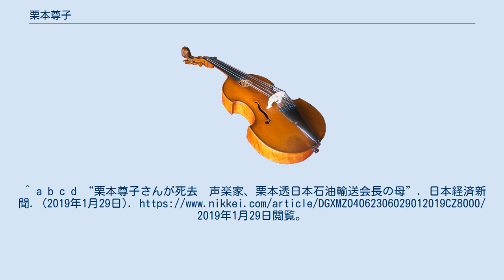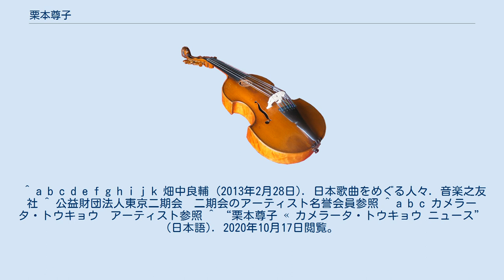栗本尊子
栗本 尊子（くりもと たかこ、1920年（大正9年）5月9日 - 2019年（平成31年）1月22日）は、日本の声楽家（メゾソプラノ）・音楽教育者。
二期会名誉会員（2017年時点）本名、栗本 尊（くりもと たか）。
旧姓は、小鳥居。
 福岡県筑紫郡大宰府町（現：太宰府市）生まれ。
福岡女学校（現：福岡女学院中学校・高等学校）卒業。
1941年（昭和16年）東京音楽学校（現：東京芸術大学）卒業。
リア・フォン・ヘッサートに師事。
1946年（昭和21年）長門美保歌劇団プッチーニ『蝶々夫人』のスズキ役でデビュー以来、長門美保歌劇団で活躍。
1952年（昭和27年）に旗揚げされた二期会に参加。
モーツァルト『フィガロの結婚』ケルビーノ、モーツァルト『コジ・ファン・トゥッテ』をはじめ、リヒャルト・シュトラウス『ばらの騎士』オクタヴィアン、ビゼー『カルメン』タイトルロール、ヨハン・シュトラウス2世『こうもり』オルロフスキー公爵、モンテヴェルディ『ポッペアの戴冠』、ブリテン『ピーター・グライムズ』、メノッティ『老嬢と泥棒（英語版）』など、バロックから現代作品に至る諸作、さらに山田耕筰『黒船』、團伊玖磨『聴耳頭巾』、清水脩『修禅寺物語』など邦人作品を中心に、数多くのオペラ公演で主要な役を務め、その大半が日本初演だった。
1953年（昭和28年）藤原歌劇団第2回アメリカ公演に参加し、『蝶々夫人』でスズキを演じる。
1956年（昭和31年）第1回NHKイタリア歌劇団ヴェルディ『アイーダ』に日本側の若手歌手として参加。
NHK交響楽団の『第九』のソリストをはじめとするコンサートでも活躍。
日本歌曲も得意とし、1977年（昭和52年）以来、日本歌曲によるリサイタルもしばしば開催している。
 その一方で、洗足学園大学教授として後進の指導にも情熱を注いできた。
 2002年（平成14年）、紀尾井ホールで開催された「グレート・マスターズ」の公演に出演。
2006年（平成18年）には、長年の演奏活動で初のCDとなる『愛と祈り〜歌いつがれる日本のうた』を、2012年（平成24年）には、自身の半生を綴った書籍付きCD『奇蹟の歌』をリリースした。
 畑中良輔が「栗本尊子の声は、日本音楽界の奇跡です」と賞賛した歌唱は、日本歌曲を創り上げてきた作詞者や作曲者たちが作品に込めた心を表現し、紡ぎ出される言葉の美しさと至高の感情表現により、「形のない美しき芸術品」として、日本歌曲の真髄を表現している。
 2010年（平成22年）5月、母校である福岡女学院の創立125周年記念式典に招かれ見事な歌声を披露し話題となった。
 2012年（平成24年）7月19日には92歳で銀座ヤマハホールでコンサートを開催し、その年齢からは到底信じ難い、まさに奇跡の歌声を会場に響かせ、聴衆を驚愕・感動させた。
この貴重な記録はDVD/BD化されている。
 2019年（平成31年）1月22日逝去。
98歳没。
^ a b c d “栗本尊子さんが死去　声楽家、栗本透日本石油輸送会長の母”. 日本経済新聞. (2019年1月29日). 2019年1月29日閲覧。
 ^ a b c d e f g h i j k 畑中良輔 (2013年2月28日). 日本歌曲をめぐる人々. 音楽之友社 ^ 公益財団法人東京二期会　二期会のアーティスト名誉会員参照 ^ a b c カメラータ・トウキョウ　アーティスト参照 ^ “栗本尊子 « カメラータ・トウキョウ ニュース” (日本語). 2020年10月17日閲覧。
^ 栗本尊子 グレート・ヴォイス─2005 Live in Tokyo CDブックレットより ^ “栗本尊子コンサート in ヤマハホール | カタログ - CAMERATA TOKYO”. 2020年10月17日閲覧。
 ^ 第23回　新日鉄住金音楽賞受賞者決定のお知らせ　参照 ^ “栗本透 - 日本石油輸送株式会社 (2019年3月期) 役員の略歴”. donburi.accountant. 2020年10月17日閲覧。